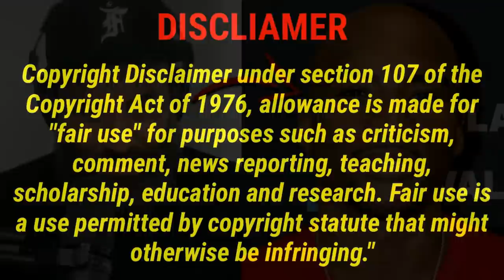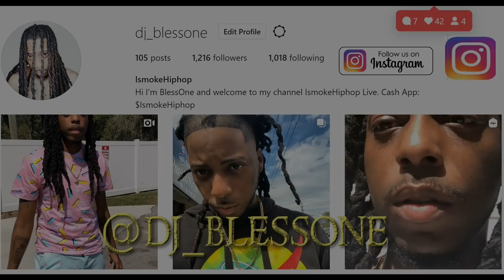Ebro Responds Again to Charlamagne Tha God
Ebro responds again to Charlamagne Tha God's comments on Jessica reid and the breakfast club power 105.1 Podcast.

Mail Room:
IsmokeHiphop Live.